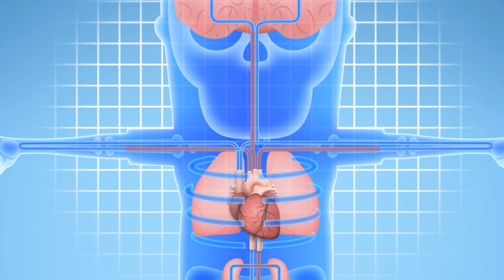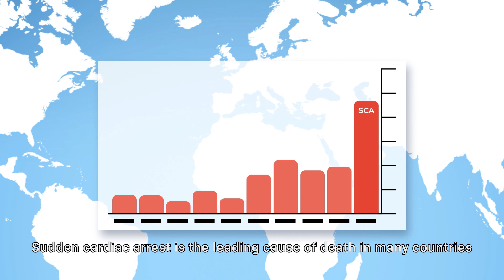SJAM ZOLL AED Awareness - Part 1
Sudden Cardiac Arrest (SCA)